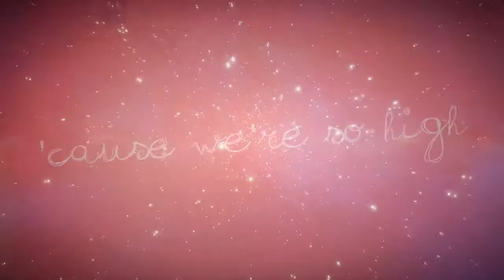Starships, Were Meant to Fly - Bill Kaulitz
Heeeeey guys!
ok another video! :D unfortunately i wasn't able to make one for halloween, that is a holiday that i love. And i swear i really wanted to do it... just .as always, i was not in time -.-'
Anyway, i felt inspired by this beautiful song, and started to vidding it... but at the end my inspiration was totally out, plus all my NewBlue FX pack suddenly decided to not run anymore and the video preview started to flicker with strange shapes and colors when there was a newblue FX transition ... -.-' oh, and vegas crashed very 20 seconds i'm not kidding, it has crashed minimum 40 times! As soon as i reload the project it gave me just 20 seconds of freedom, then BOOM! crash. really irritating, you can just imagine. So i decided to uninstall all the newblue pack and finish the video without it... of course the version with those effects was better, but whatever! I was on the brink to make explode vegas and throw it all away, but then i finished it with the calm XD.
So, after i told you my odyssey to make this shitty video, i hope u like it! ;)

With love, Dan

Fandom: Bill Kaulitz
Program: Sony Vegas Pro 11 - Adobe After Effects